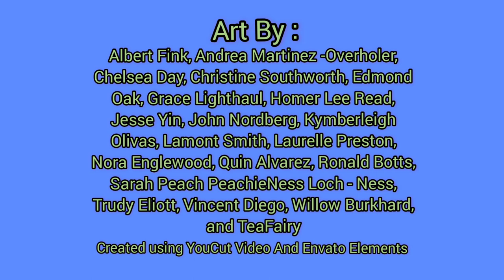The Lochness Monster Song by Ian Blackwell Rogers & Melissa Sites with Art by various artists!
The Lochness Monster Song was written as a poem by Ian Blackwell Rogers and put to music and performed by Melissa Sites of Greenbelt Maryland.

The art in the video was contributed by artists from around the world... including Scotland!
Thank you to all who entered their art for this short children's music video...